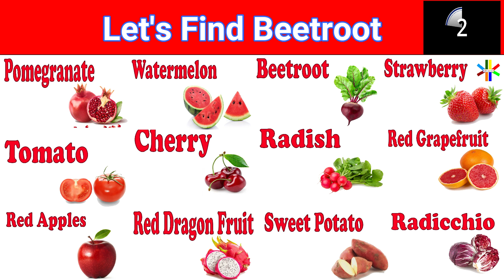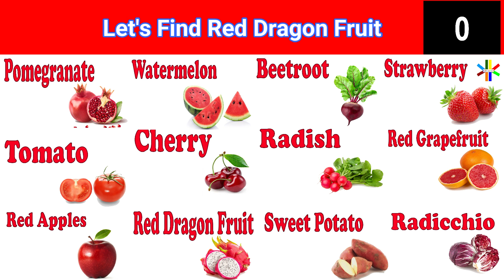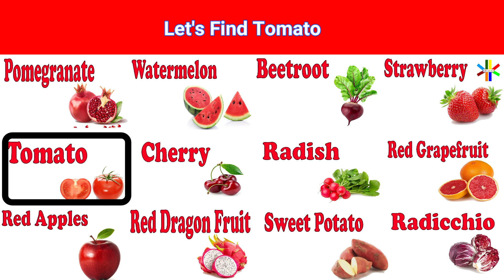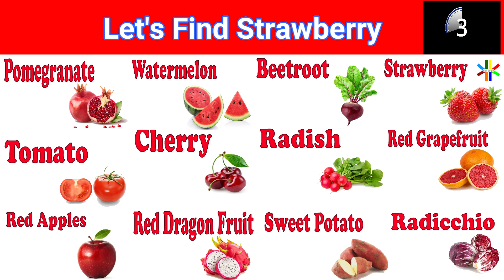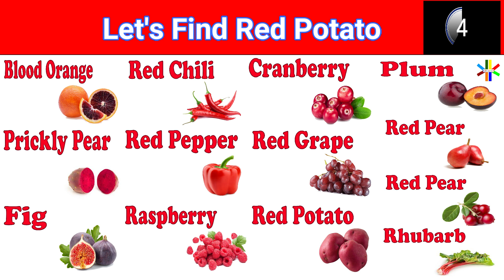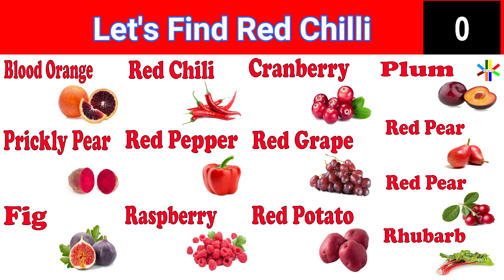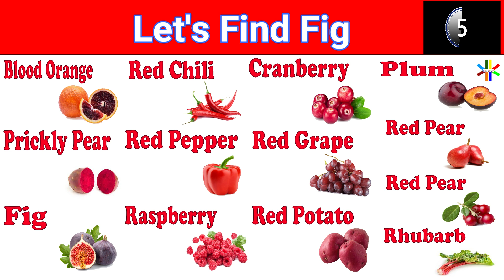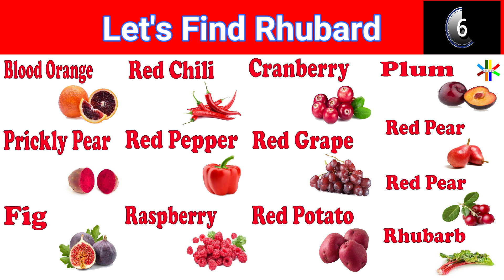Can You Solve the Vegetable and Fruit Quiz in Just 10 Seconds? Test Your Knowledge: Quick Quiz